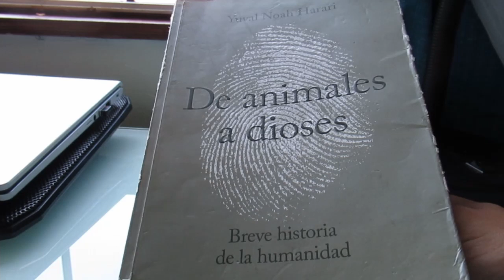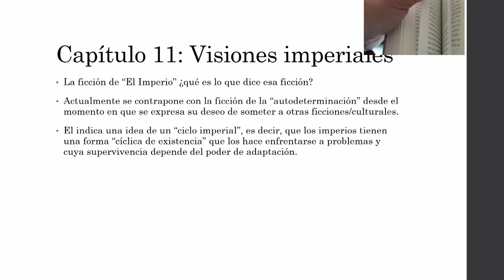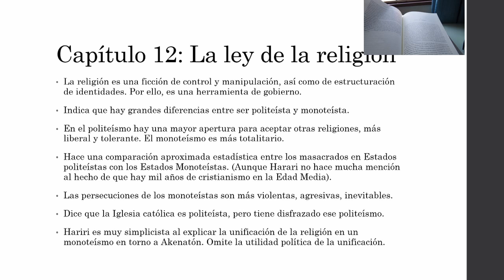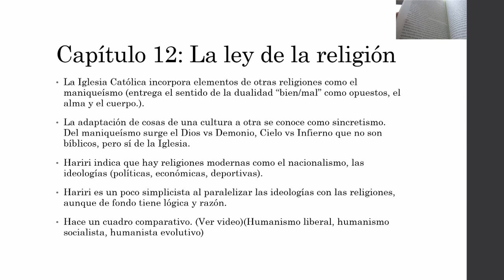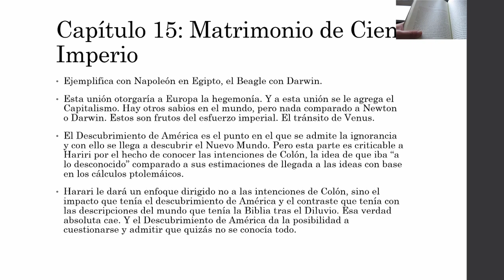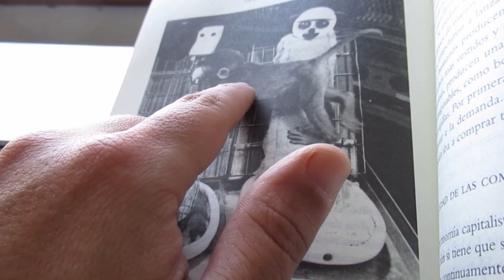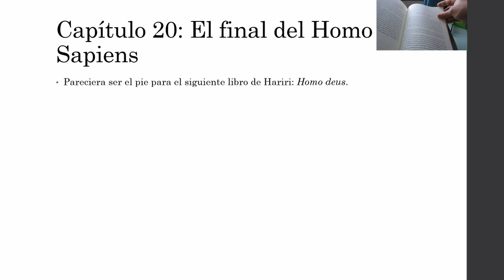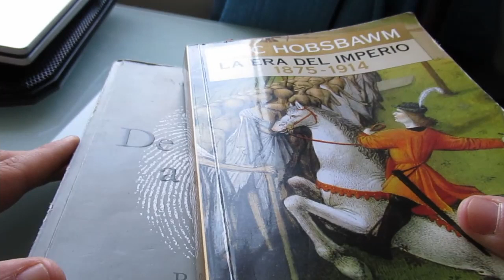De animales a dioses, Yuval Harari, Reseña de la Tercera y Cuarta parte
Al fin subo la reseña de la III y IV Parte del libro "De animales a dioses" de Yuval Noah Harari